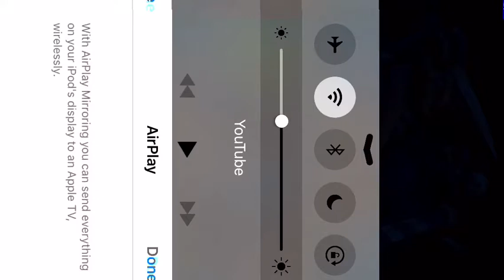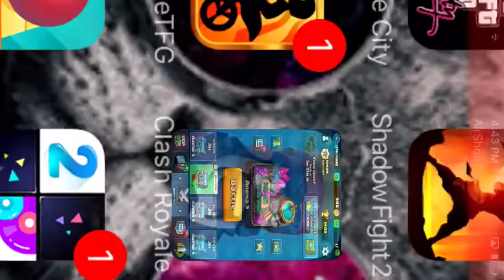First YouTube video